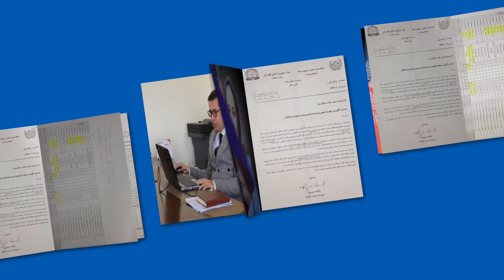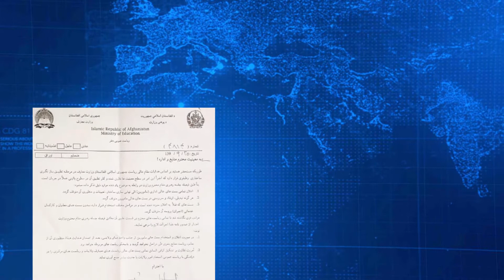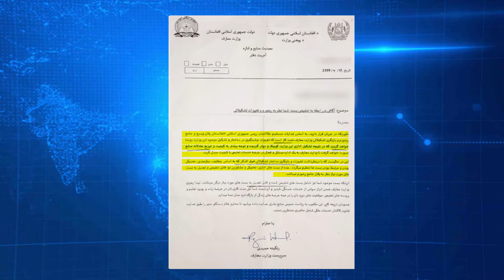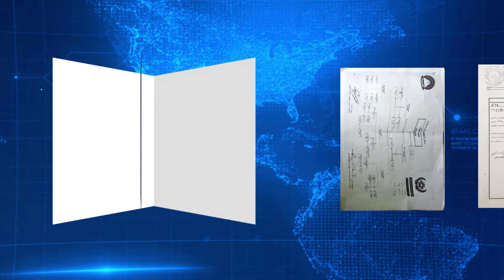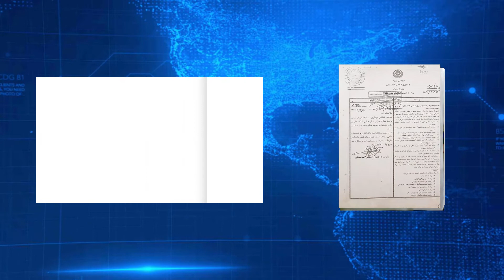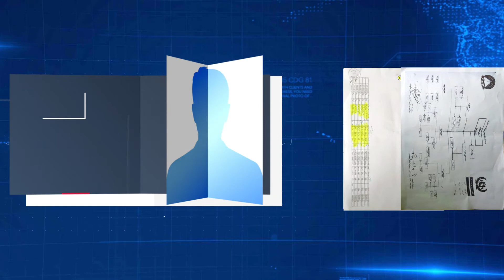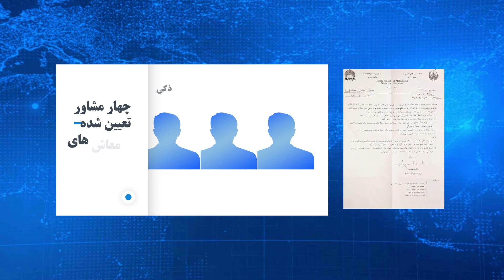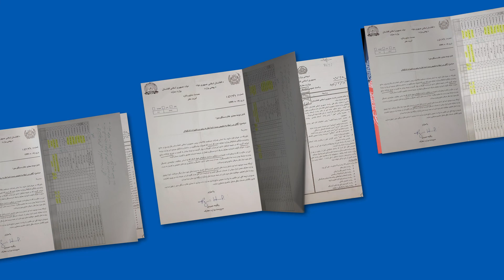بزرگترین فساد وزارت معارف | Education ministry biggest corruption